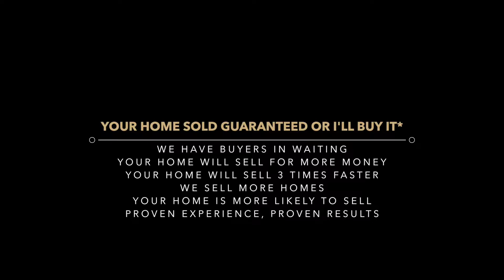Yen Kim Lee - New Homeowners in Monterey Park by Stella & Rudy L. Kusuma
Mrs. Yen Kim Lee is one of our satisfied clients in the company, Titanium Real Estate Network. She is able to get the services of our company thru one of our best agents, Stella. As stated by the client, "she had a great experience with our agent Stella who helped her to buy their dream home in Monterey Park.” At the end, she is very satisfied and delighted with the services of Rudy Kusuma Home Selling Team.

To Discuss The Sale of Your Home, Call Rudy at